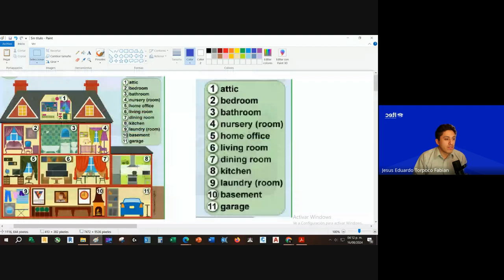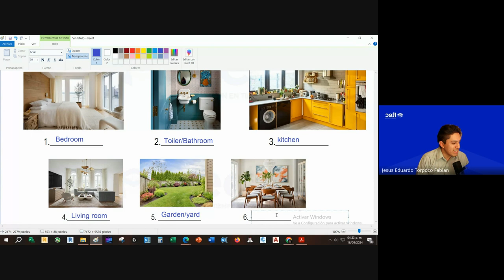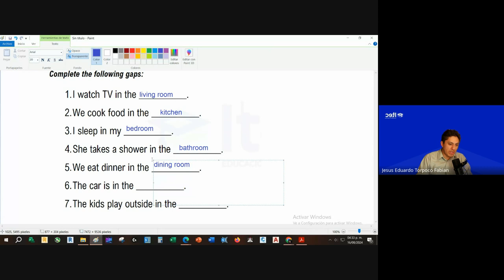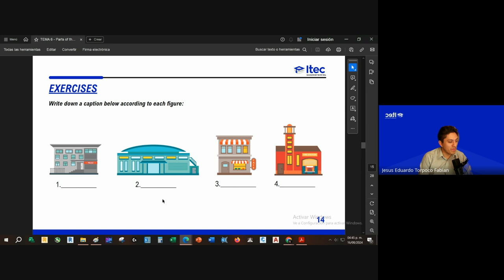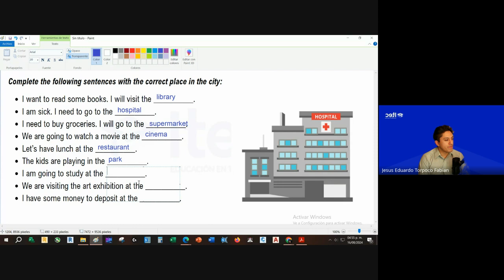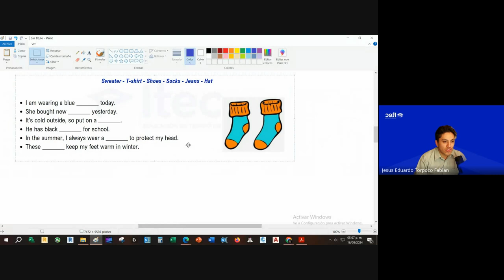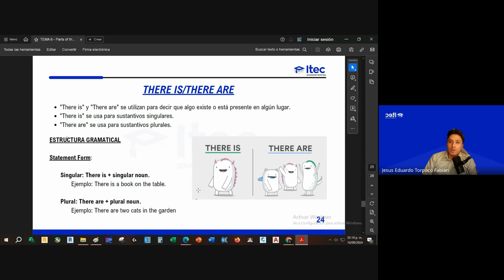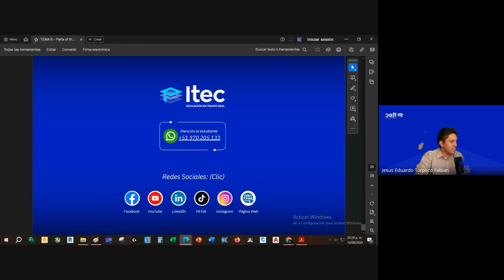CLASE 6 - INGLÉS NIVEL BÁSICO A1 Ago2024